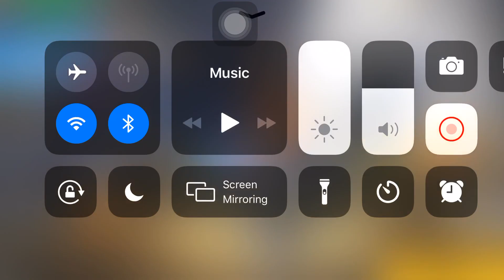Main ff pet mania pt 2